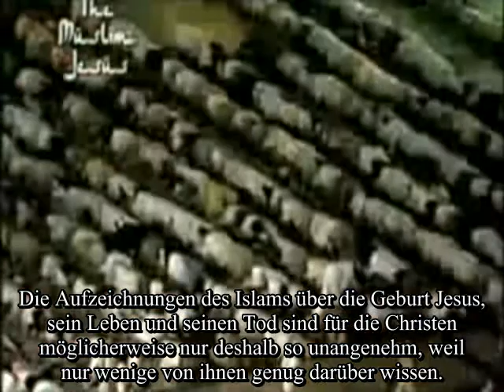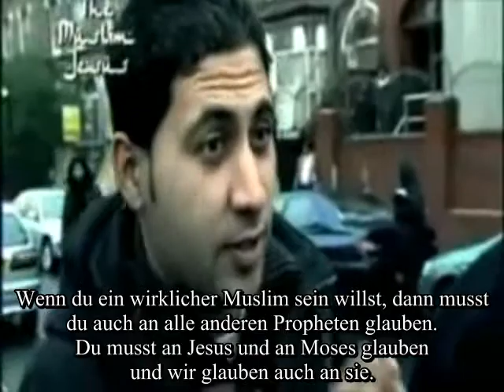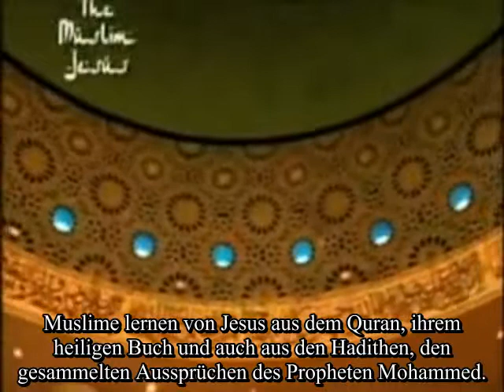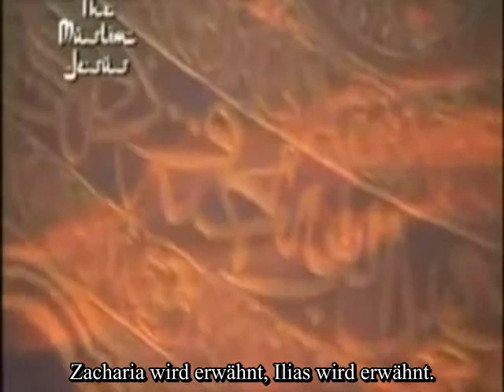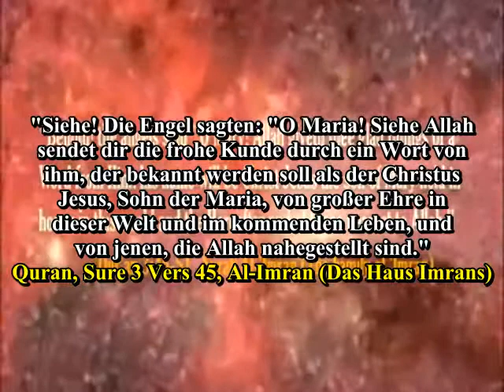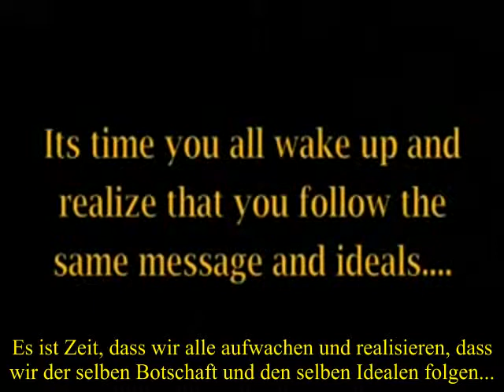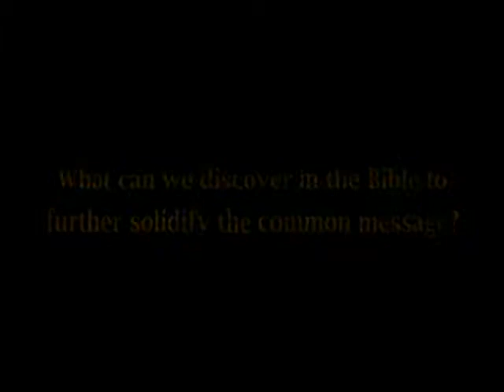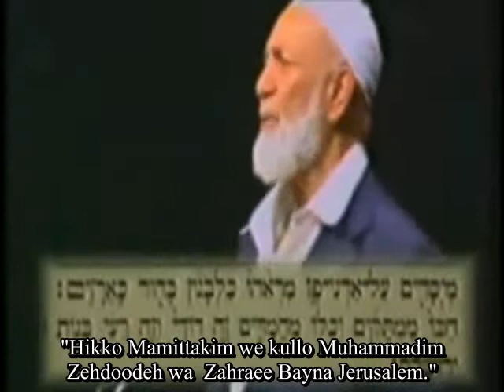(02) The Divine Book Part 2/10 - Jesus a.s im Quran